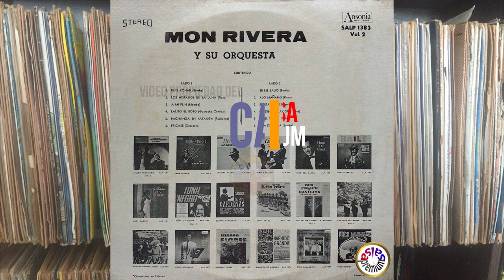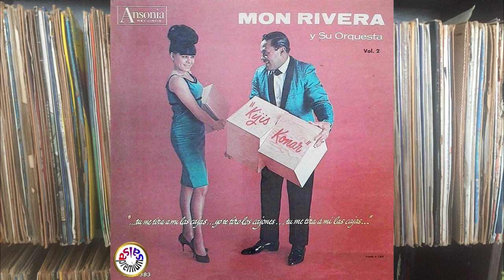🔥KIJIS KONAR por MON RIVERA - Salsa Premium